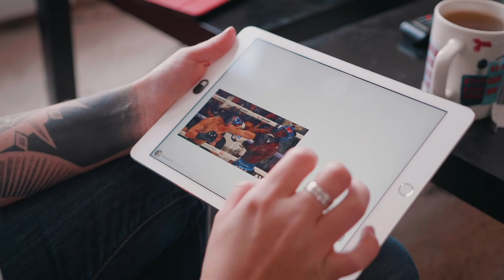Vous utilisez votre iPhone STUPIDEMENT !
Merci Tim Cook !

Le Mug Nowtech, c’est du lundi au vendredi sur la chaîne Twitch !

↓ PLUS D'INFOS ↓
Nos Flipboards